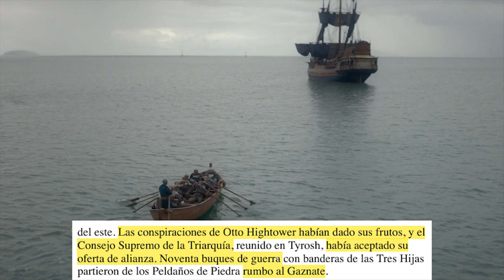La Casa del Dragón T2 VS Fuego y Sangre - Comparativa parte 2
Ya tenemos por aquí la segunda parte de la comparativa entre La Casa del Dragón temporada 2 y Fuego y Sangre, video en los que veremos las diferencias entre estas dos obras.

Conviértete en mindu miembro para apoyar el contenido y disfrutar de unas cuantas ventajas: